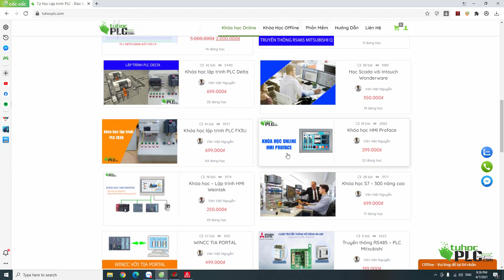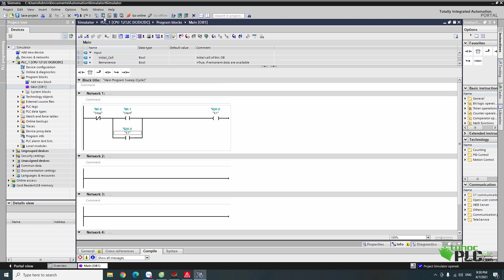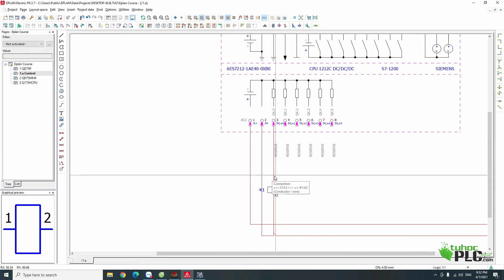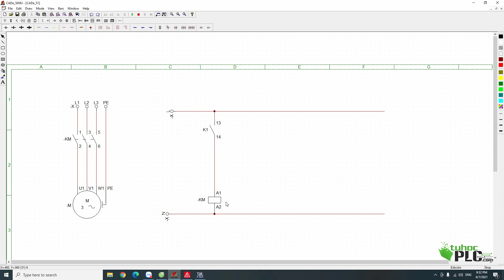Chuyển sơ đồ mạch Relay Sang chương trình PLC dạng LAD - Part3 | Tự học PLC